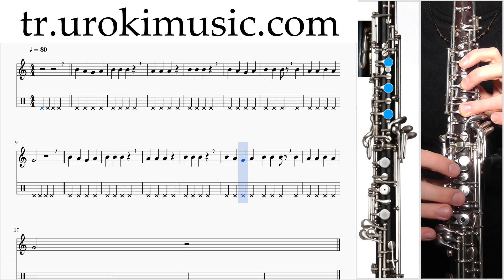Obua Nasıl Çalınır K#1 B#1 D#13 Okul Öğretmen Notalar Eğitim Tablatura Kılavuz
Obua Nasıl Çalınır Kurs #1 Bölüm #1 Ders #13 - Okul Öğretmen Notalar Eğitim Tablatura Kılavuz Kurslar Dersler Öğretim Ders kitabı Dersi Öğrenim